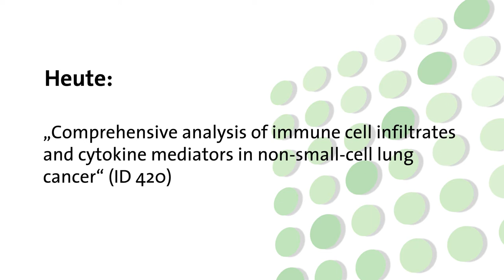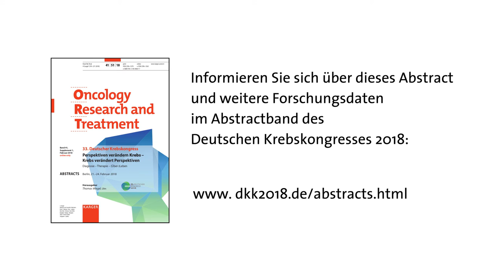Best of Abstracts - Deutscher Krebskongress 2018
In diesem Video stellen wir ein Best-of-Abstract vom Deutschen Krebskongress 2018 vor: Wir haben Prof. Rudolf Maria Huber, Medizinische Klinik und Poliklinik V (Pneumologie) im Klinikum der Universität München, vor die Kamera gebeten und gefragt: Worum geht es in Ihrem Abstract „Comprehensive analysis of immune cell infiltrates and cytokine mediators in non-small-cell lung cancer“. Die Antwort in 100 Sekunden. Der Deutsche Krebskongress macht Forschungs- und Studiendaten bekannt.